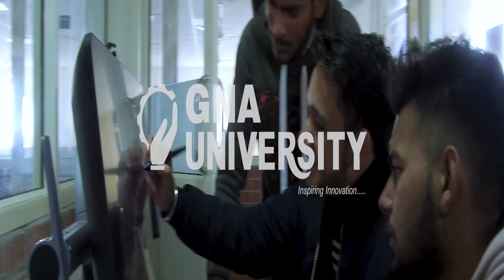संतोषगढ़ में प्रवासियों को बांटी राहत